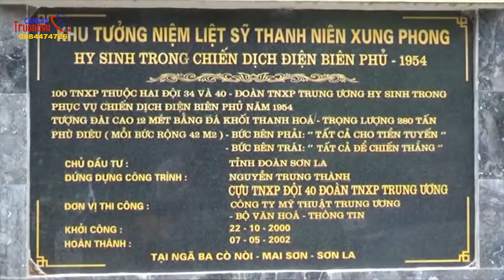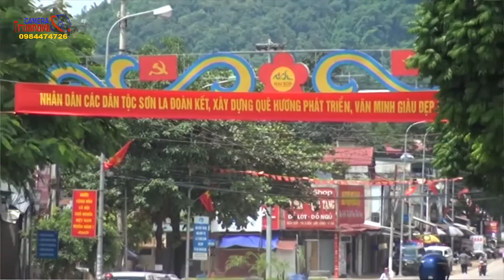Phố Núi Tình Yêu - Lò Văn Biên